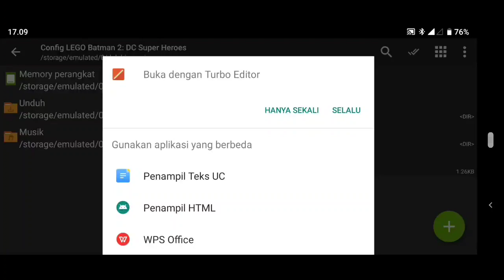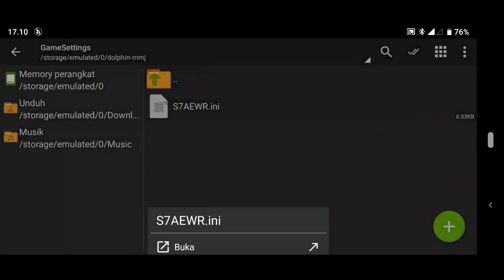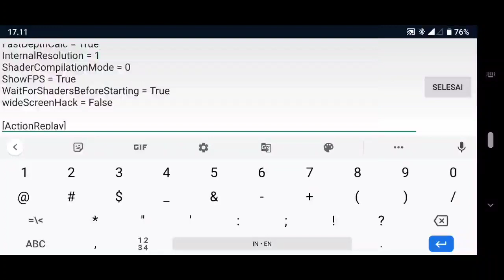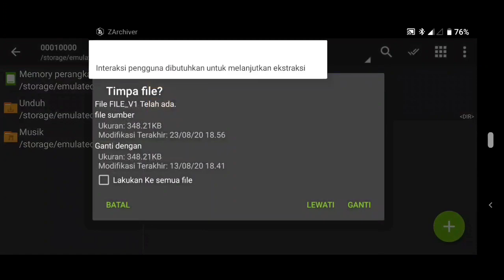Config + Save Data LEGO Batman 2: DC Super Heroes (Wii) | Dolphin Emulator Android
LEGO Batman 2: DC Super Heroes
Review ✓ Config ✓ Save Data ✓

Tested on
- Snapdragon 855
- Snapdragon 435

"Game Lebih Lancar Jika Tidak Dalam Kondisi Merekam/Record"

'the config and save data link is in the comments field'

Only share the gameplay on emulator not with the game link,
Because sharing game links is illegal - Copyright by Nintendo.

Game
Size : 2.45GB
Emulator : Dolphin MMJ
Status : Full Offline

Joystick/Gamepad ✓